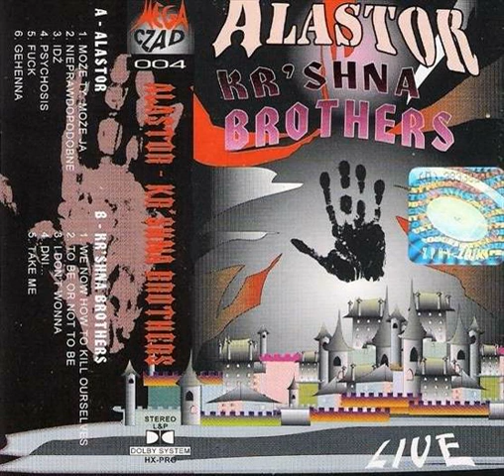Kr'shna Brothers - I F*ck This Moral Obligation (Live)